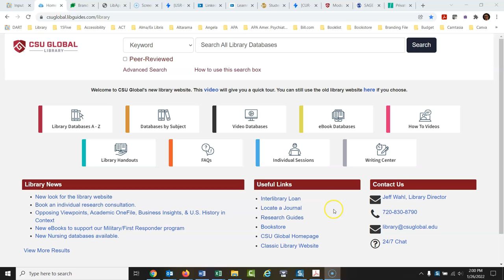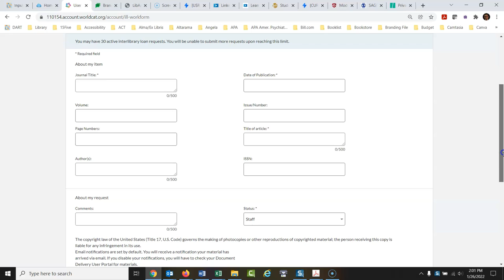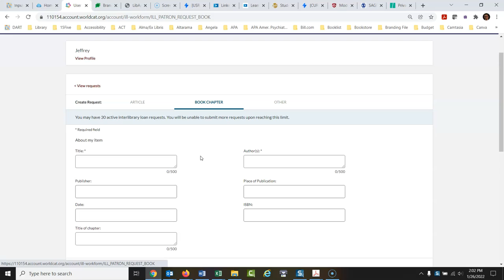CSU Global Library, Interlibrary Loan How To